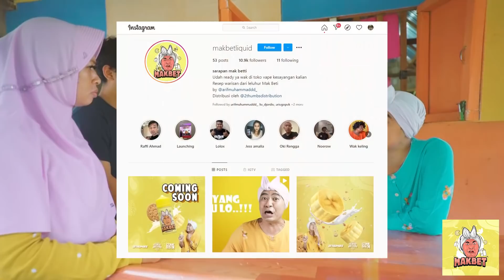🔴 SUTRIS NIKAH MAK BETI MERANA